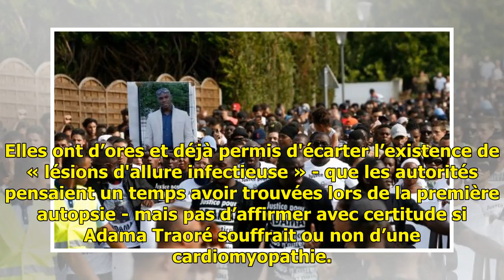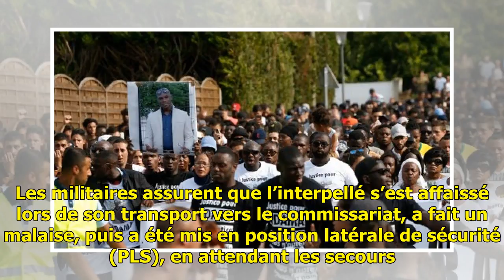France: deux ans après la mort d’Adama Traoré, l’enquête n’est pas encore finie